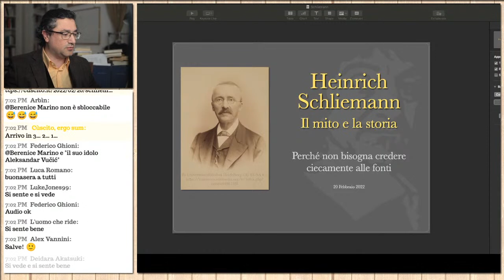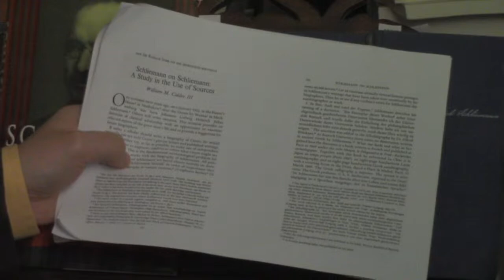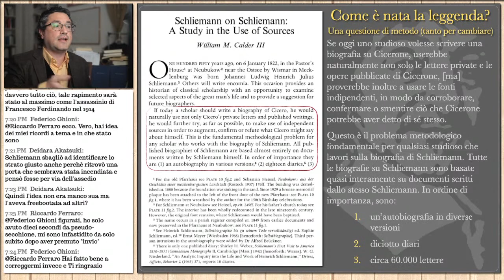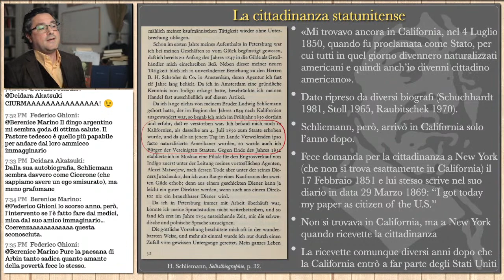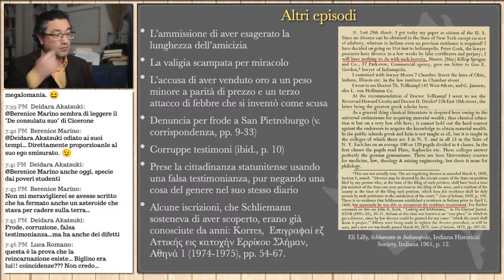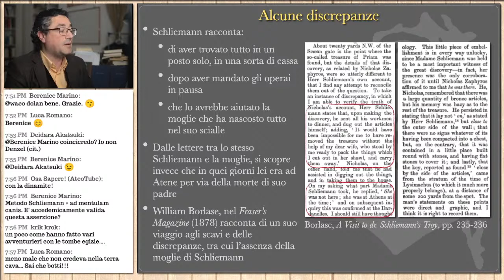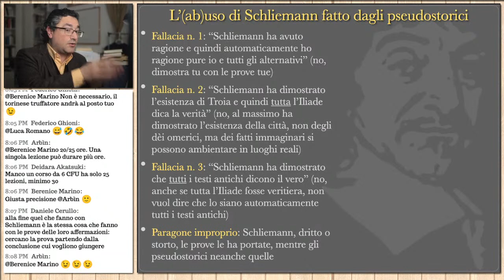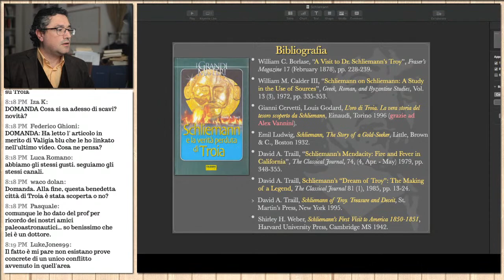Schliemann: il mito e la storia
La storia di Heinrich Schliemann, le cui scoperte nel campo dell’archeologia hanno segnato la storia di questa disciplina, è usata spesso dagli pseudostorici come esempio di un autodidatta che avrebbe sbugiardato il mondo accademico che lo avrebbe deriso.

Studi compiuti direttamente sulle fonti e pubblicati ormai diversi decenni fa mostrano che le cose sono andate in modo molto diverso da come le raccontano gli pseudostorici:

- Schliemann non è stato l’unico, né il primo a decidere di cercare la città dell’Iliade;
- non è stato né l'unico, né il primo a decidere di scavare proprio in quel luogo;
- ha fatto più volte carte false, ingigantendo o inventando di sana pianta i fatti.

Il video mostra solo una piccola parte delle piccole bugie e delle grandi truffe poste in atto da Schliemann, per mostrare come gli pseudostorici credano a miti, ripetendo concetti sbagliati senza mai andare a verificare.

La storia di Schliemann non insegna ciò che pretendono gli pseudostorici, cioè che, se si seguono i testi antichi, si riscrive la storia, anzi insegna tutto il contrario: le fonti, qualsiasi esse siano, vanno analizzate con distacco critico, altrimenti si finisce con il commettere errori madornali, come fecero i primi biografi di Schliemann che credettero a tutto ciò che egli scrisse riguardo a se stesso.